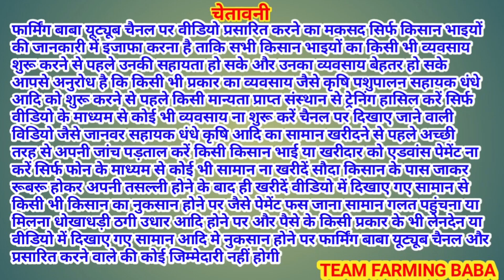ਗੁਰੂ ਦੀ ਲਾਡਲੀ ਫ਼ੌਜ ਨੇ ਕਰਾਇਆ ਲਾਈਵ ਸੌਦਾ live_sauda Mullanpur bakra mandi goat farming